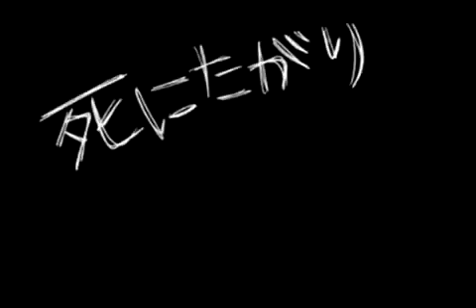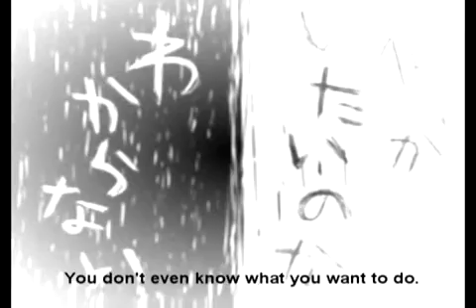Hatsune Miku shinitagari subbed